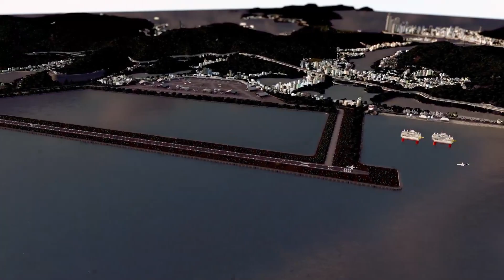City Time-lapse Start to Finish Cinematic Cities Skylines Multiplayer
Namitsu Jima City Time-lapse Start to Finish Cinematic Cities Skylines Multiplayer

Check out the creator of the Build Swap Logo:  @AccOriginal
Check out the creator of these two beautiful maps:  @TeddyRadko

I have also made playlists on my channel to make it more convenient for my watchers to find content they are interested in. I try to put out new content as much as possible.
Thanks, Grahtles!